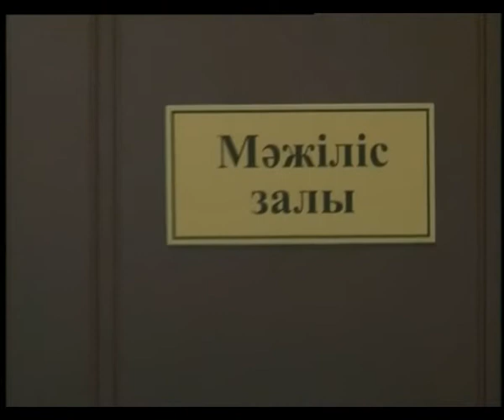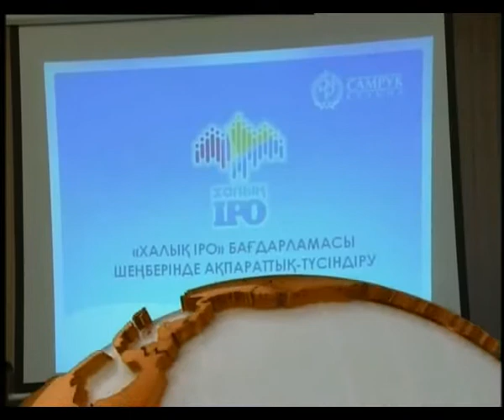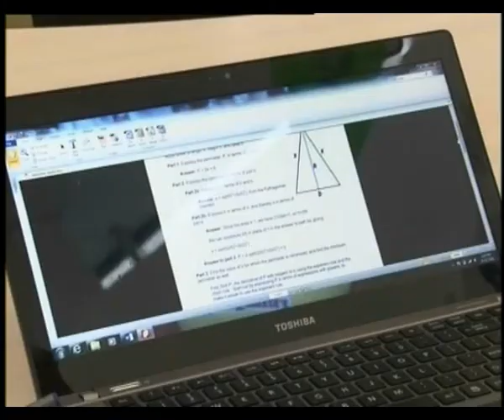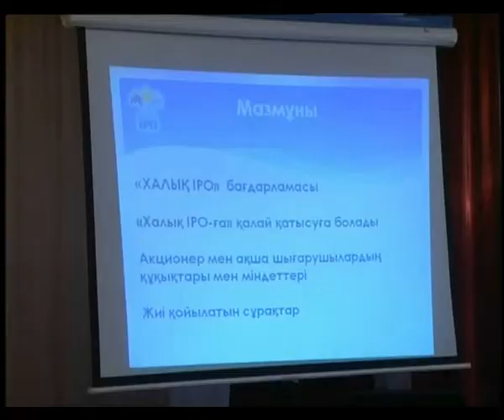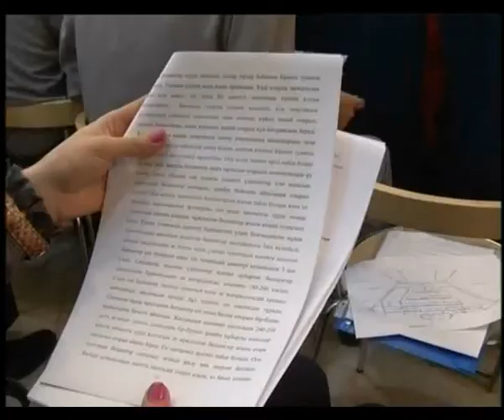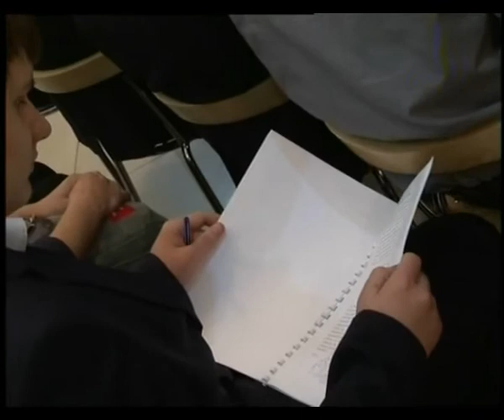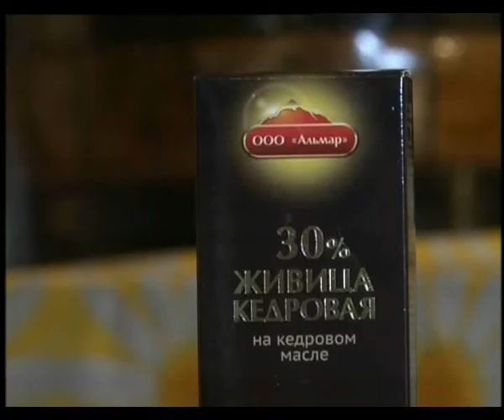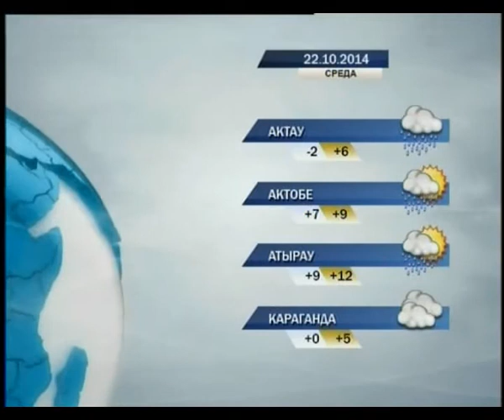Новости в 19:30 (выпуск от 21.10.2014)